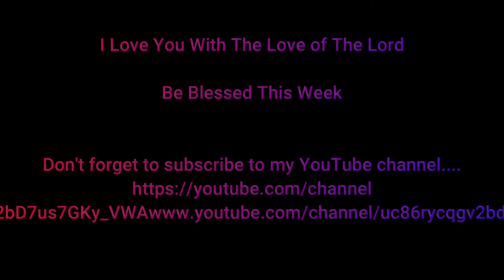The Power of Prayer